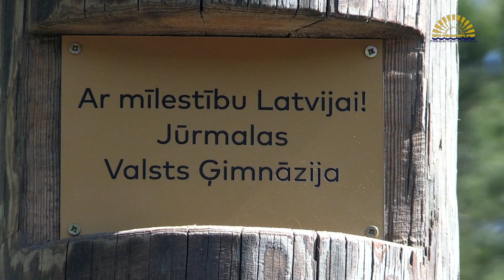Jūrmalas Valsts ģimnāzija ar mīlestību Latvijai – video, 29-05-2020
Jūrmalas Valsts ģimnāzija ar mīlestību Latvijai – video